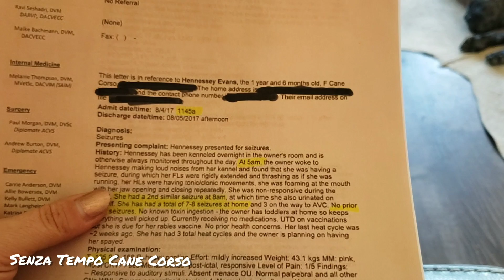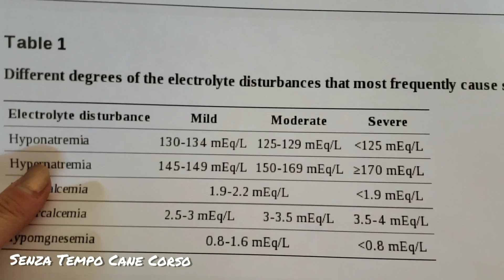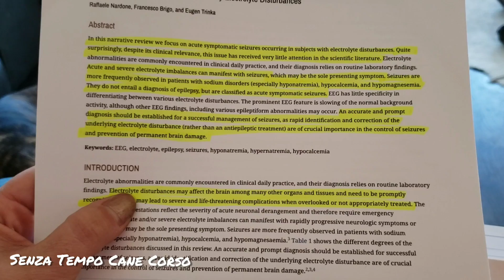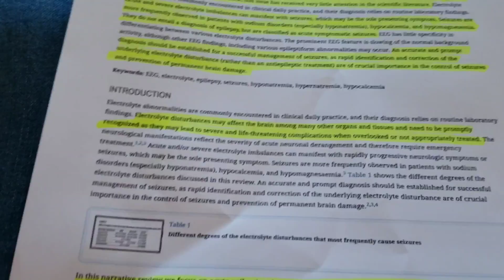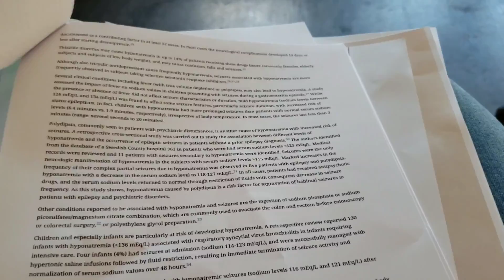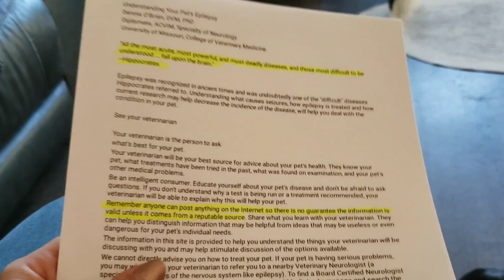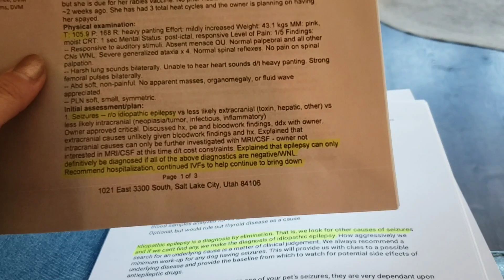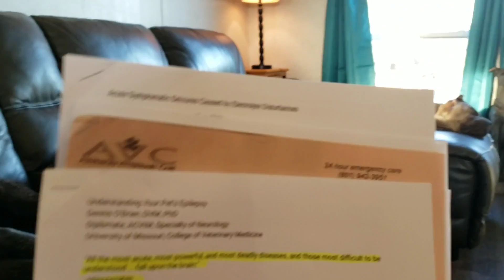Exposing Lies about Epilepsy in the Cane Corso Community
Sources.

link to Dan Kierstead slandering the breeder using the medical records in this video as "proof" of epilepsy

link to Dan Kierstead slandering again claiming a dog is a carrier of Epilepsy even though there is NO current genetic link to epilepsy in the Cane Corso breed. Since there is not genetic link found at this time there is no way to call a dog a carrier

The time for baseless accusations is over. I simply cannot sit by and do nothing when people I care deeply about are being relentlessly attacked.

I have put together a well-researched video with scientific studies and receipts for all of you to make your own informed decision regarding this individual's behavior going forward.

I implore you to not take my word for it,  but to read the studies that I have provided and make an educated and informed decision on your own.

Art Instagram: @stcc.art
To inquire about future litters of puppies please fill out an application on our website at senzatempocanecorso.com